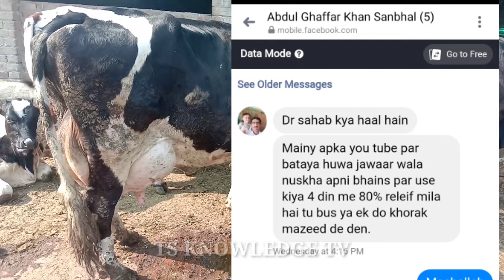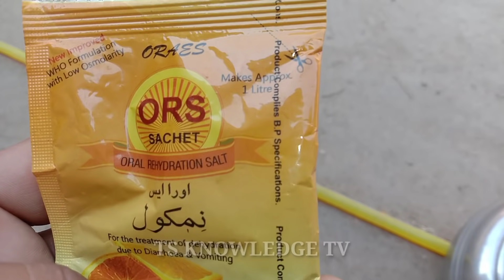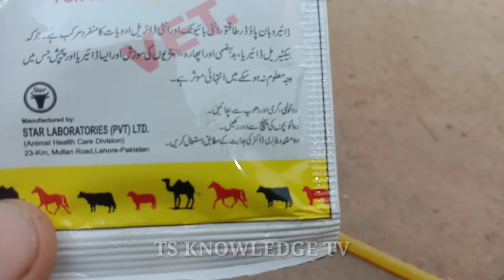Loose Motion 100% Treatment ll Mook, Wah, Motion or Diarhoea desi ilaj in Dairy Cows and Buffaloes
This channel is made for alopathic and desi treatment of dairy animals like buffaloes, cows, goats, sheep, camel and other pet animals like dogs, horses and donkeys, love birds, aseel murg, poultry and all kind of pets and animals treatment. There are many videos on modern agriculture technolog, modern dairy farming, animals and birds feed etc. you can got all information from this channel.

Note: This video is uploaded only for teaching and research purpose.

 dairy queen,
 dairy queen menu,
 dairy,
 dairy products,
 dairy farm,
 dairyland,
 dairy cow,
 dairy near me,
 dairy cream,
 dairy free,
 dairy cattle,
 dairy industry,
 dairy news,
 dairy technology,
 dairy business,
 dairy equipment,
 dairy farming business,
 dairy jobs ,
 dairy loan ,
 dairy nutrition,
 dairy science,
 dairy shed,
 dairy animals,
 dairy america,
 dairy brands,
 dairy farm design,
 dairy names,
 dairy ripple ,
 dairy herd management,
 dairy development,
biggest bull in the world, cow with largest udder,how to increase milk production of dairy cows and buffaloes, wanda formulla,diet plan, deworm cow, how to deworm buffalo,